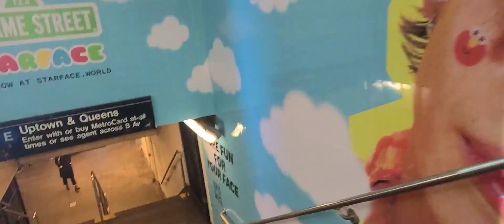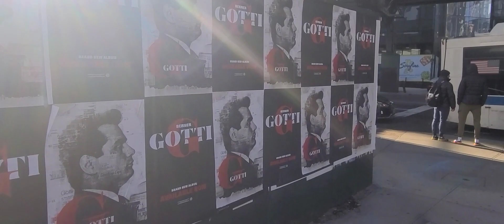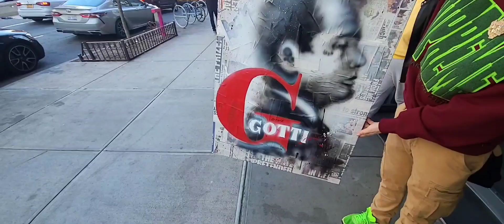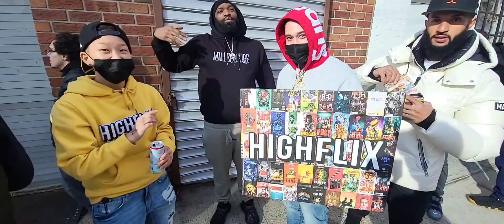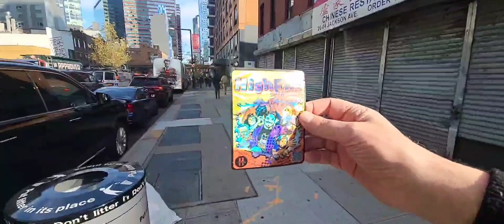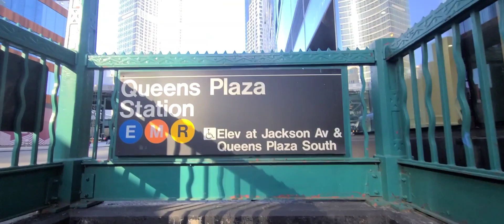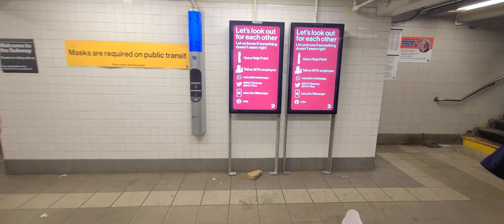Classic: Come meet my friend Berner and John Gotti Jr in NYC